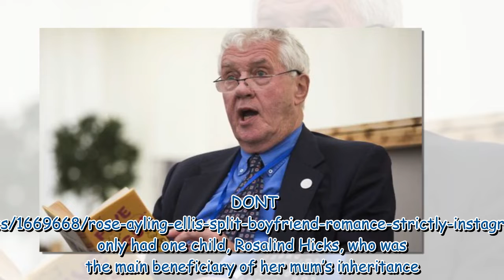Agatha Christie couldn’t stand pivotal character Poirot